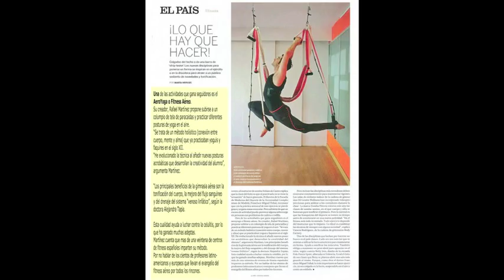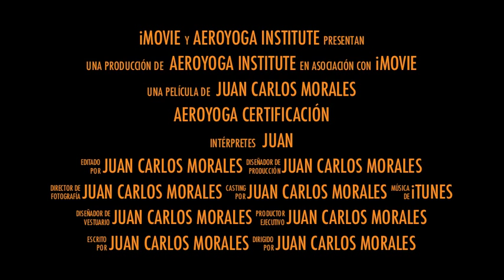Aeroyoga formacion Certificación en Mexico DF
Súmate al único curso de Profesor de Aeroyoga® y Aeropilates® Oficial, clic

Información:
Prepárate con el curso de  AeroYoga® y AeroPilates® de Aeroyoga Institute y conviértete en Profesor Certificado, además de  obtener  el derecho a utilización de la Marca y desarrollar un nuevo potencial de Negocio.
Formarás parte de una de las profesiones con mayor demanda y que te da la satisfacción personal de ayudar a otras personas.
Lleva al limite el potencial de tu futuro profesional
Objetivos del Curso de Aeroyoga©® y Aeropilates©®:
¿Quieres aprender Aeroyoga? El Curso desarrollado por Rafael Martinez para Aeroyoga Institute es un Método Artistico (Arte Terapia) y de Formación de Terapias Complementarias.

La formación para profesores te permite desarrollar una técnica de trabajo diferente, efectiva a todos los niveles: que te permite mejora la salud, la condición física de forma integral, las relaciones humanas en todos los aspectos, es lúdica, fascinante, creativa y  te puedes desarrollar un nuevo futuro profesional.

Lo que aprendes en el columpio ya no lo olvidas y tan solo necesitas practicar más y más para seguir creciendo y poder enseñar esta técnica completa de desarrollo personal.
Este curso de Aeroyoga  está dirigido:
    •    A personas interesadas en formarse profesionalmente en los aspectos teórico y práctico del Aeroyoga y Aeropilates,  en capacitarse para transmitir estas enseñanzas a otras personas.
•    Aquellos profesionales que deseen complementar sus conocimientos y abrir nuevas puertas laborales y empresariales:  Profesores de gimnasia, aeróbic, fitness o especialidades similares; educadores físicos y profesorado de la enseñanza; profesionales de la medicina deportiva o personal sanitario (enfermería, fisioterapeutas. ); profesionales de las Terapias Alternativas o manuales (naturópatas, masajistas, quiroprácticos, bailarines, artistas, profesores de Yoga o profesionales que deseen formarse dentro del Método Aeroyoga para reciclar sus conocimientos u obtener un diploma profesional.